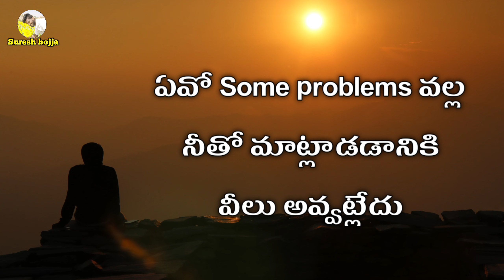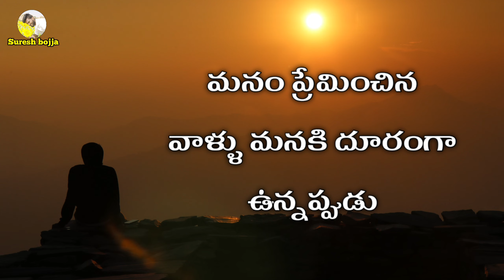Telugu Heart Touching Video || Telugu Prema kavithalu || Sureshbojja || Real love stories Telugu